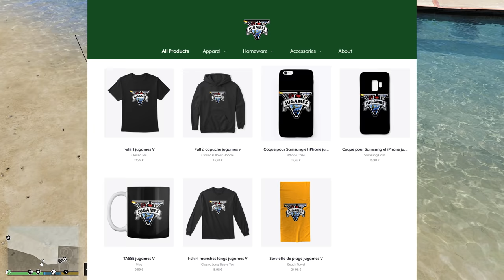[GTA 5 LSPDR ] ⚠ALERTE AUX REQUINS⚠